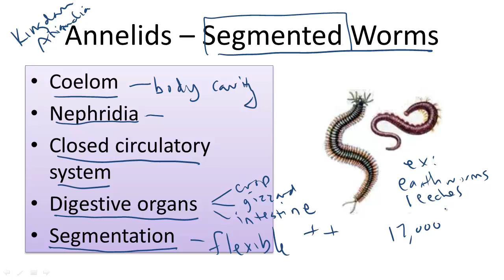Annelids; Segmented Worms